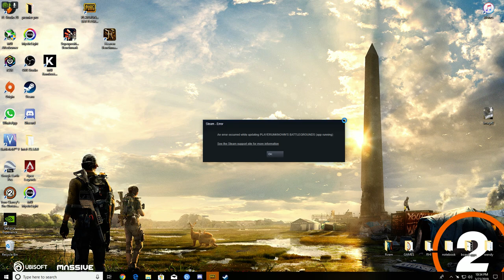The Division 2 solo